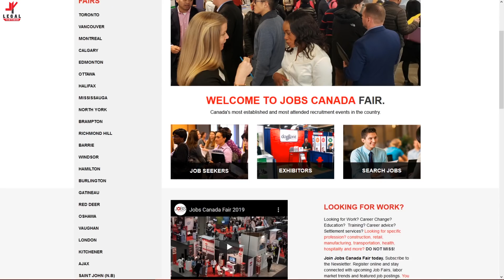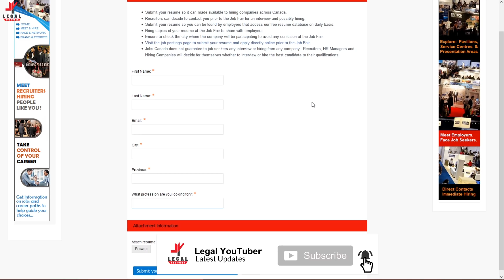Canada Visa Free 2020 | Canada Free Work Permit.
Accessory i use :-

♣ About : app logo ke lia new Updates aagi In Topics per " YouTube, Mobiles , Unboxing , Traveling, Vlogs, New Earning Process, And Website Development Or Bohat sara Entertainment ke sath Guys kuch be pochna ho koi Ruk Tuk nhii Bendas pocho Its Yours Channel Support Us Thank You